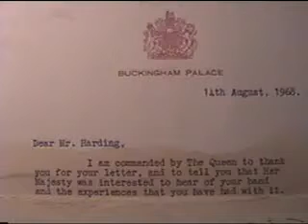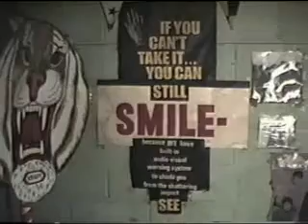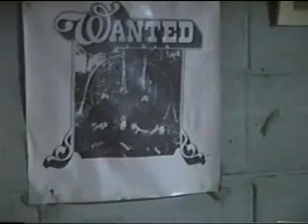Vlasics 1968.wmv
This is a picture clip movie of the Vlasics 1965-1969
The songs are original Vlasics songs.

The Vlasics original members were, Chris Henricks, Bill Harding, Ben (Duaine) Taylor , Joe Green and Dan Ware  A major turning point was their win of the "Battle of the Bands" at, Greenwood Shopping Center in Indiana.. The band won a trip to Chicago to play in the world regional battle of the bands, at McCormick Place! The Vlasics replaced Joe Green on Keyboards in 1967 with Randy Tipmore.
In May of 1968 the Vlasics recorded their first "Record" ("Breakaway") at Universal studios in Chicago. (And YES, the Vlasic Pickle Co. actually sponsored them).
They are old pickles, but still playing today.